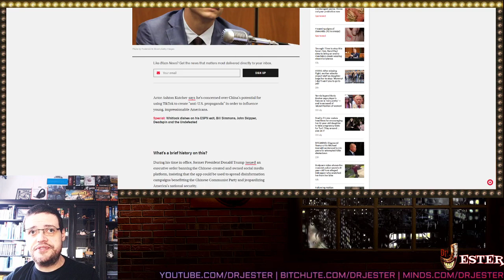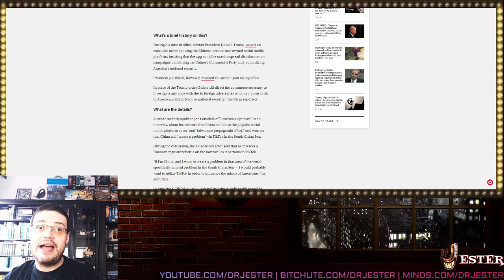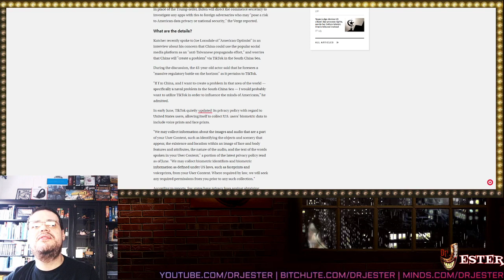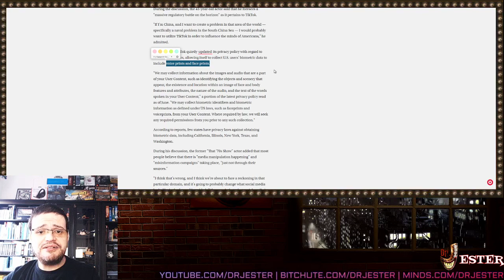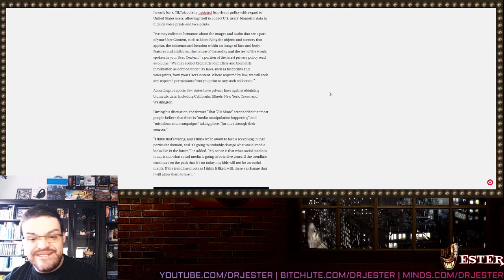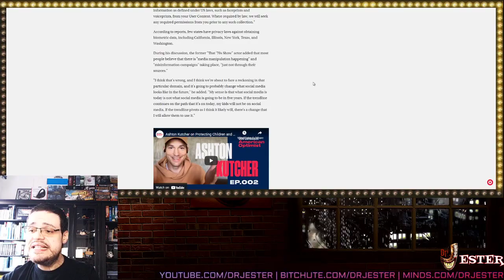Actor Ashton Kutcher Is Right, China Will Use TikTok To Influence Americans To Their Side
+ Other Goodies+
Bitcoin: 1CEzDbCUdaGzjmGJZwpLadUR7Bvb4Gp7aC
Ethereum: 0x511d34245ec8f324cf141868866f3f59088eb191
Dogecoin: DNBHDruVNhd4yTKJyCNU9nVASBEajhnEuj